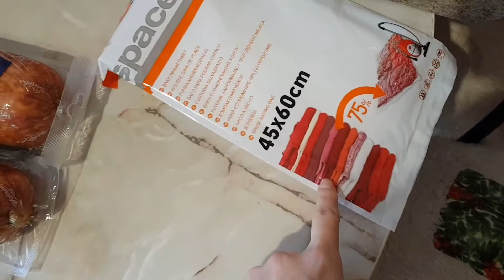МНОГО ЯБЛОК🙉🍎/ПЛОВ ОТ ОЛЕГА👍/ПРОДУКТЫ НА РАБОТУ🍬/СЕМЬЯ ИЗ САМАРЫ